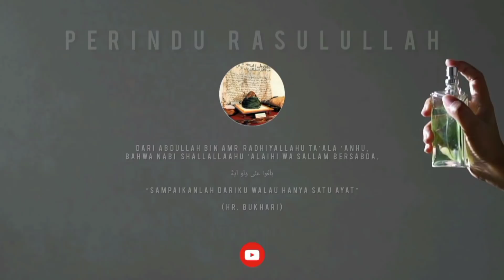Selamatkan Diri Dari Segala Fitnah Akhir Zaman || Syeikh Abu Zaki As Sanggafuri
MADU TUALANG HUTAN ASLI
“Dan Tuhanmu mewahyukan kepada lebah: “Buatlah sarang-sarang di bukit-bukit, di pohon-pohon kayu, dan di tempat-tempat yang dibina oleh manusia”. Kemudian makanlah dari tiap-tiap (jenis) buah-buahan dan tempuhlah jalan Tuhanmu yang telah dimudahkan (bagimu). Dari perut lebah itu keluar minuman (madu lebah) yang bermacam-macam warnanya, di dalamnya terdapat ubat yang menyembuhkan bagi manusia. Sesungguhnya pada yang demikian itu benar-benar terdapat tanda kebesaran Tuhan bagi orang-orang yang berfikir.”
[Al-Quran: An-Nahl : 68-69]
“Dari Abu Sa’id ra: Ada seorang laki-laki datang kepada Rasullulah saw dan berkata: “Saudara saya sakit perut”. Rasul menjawab: “Beri ia madu!”. Hal ini dilakukan orang itu sampai tiga kali bolak balik menanyakan kepada Rasul SAW, jawabannya pun tetap madu dan madu.
[HR Bukhari]
HARGA:
500gram : RM100
Kos penghantaran: RM10

Gunakan code "Perindu Rasulullah SAW" untuk dapatkan diskaun 10% dan penghantaran percuma. Klik link ini untuk order :

Boleh rujuk gambar Madu Tualang Hutan Asli di link fb ini